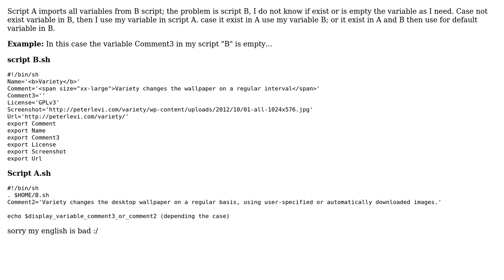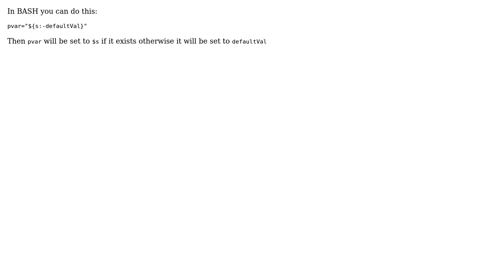How to check if variable (usually text) Is not defined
How to check if variable (usually text) Is not defined or empty, if variable is empty uses other variable?

With thanks & praise to God, and with thanks to the many people who have made this project possible! | Content (except music & images) licensed under CC BY-SA | Music | Images & others | With thanks to user hek2mgl user davidva user anubhava and the Stack Exchange Network Trademarks are property of their respective owners. You are responsible for your own actions.